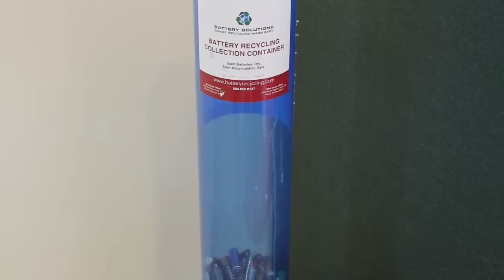UC Merced Sustainability: Recycle, Compost, & Waste Reduction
An overview of the recycling and composting processes utilized at UC Merced.